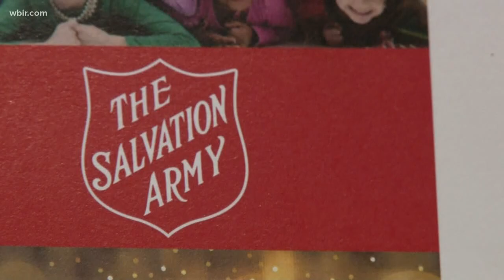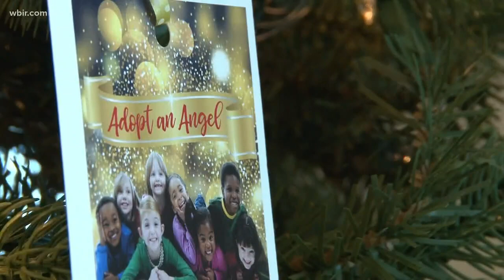Angel Tree deadline in Blount County is Monday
The Salvation Army said there were more Angel Tree applications this year than in the past.